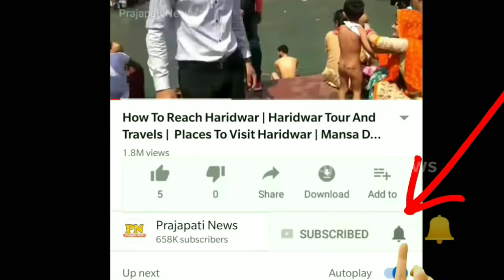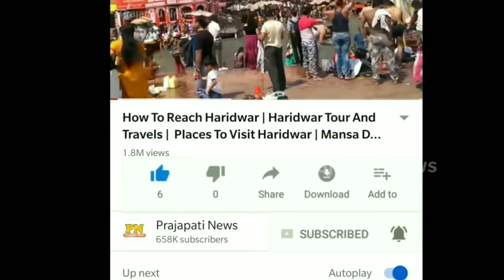चीन में बिकता है साँप का मास | Eating Cobra Snake In China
amazing snake farming
chinese street food snake
snake market in china
snake shop in china

today in this video see about eating cobra snake in china top trending breaking news in india

many people in china eat meat of cobra snake, see yourself in this video

Queries Solved :-
cobra snake video
street performers singing
chinese people eat snake
indonesia people eat snake

Why Do Chinese People Eat Snakes, Ants, and Worms for Medicine?
These people have to make a living. Interior Se Wong Yee in Hong sure he did not believe us. My suggestion is to go to eat snake soup on an empty stomach.